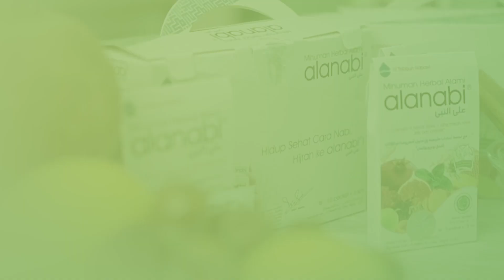PART 2 | Ga Nyangka Herbal Buatan Sendiri Rasanya Begini !!! - ALANABI CHALLENGE #2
Assalamu'alaikum teman-teman

Kali ini tante Dewi bareng Ummu Sajjad dan Dek Sajjad mau bereksperimen sekaligus challenge buat minuman herbal penjaga imunitas. Bahan-bahannya sudah ada tinggal kita racik sendiri pake felling sendiri sendiri. Hmm kira-kira gimana yaa rasa dari minumannya ? apakah tante Dewi dan yg lain berhasil buatnya ?

Yuk simak videonya. Seru abis pokonya apalagi sama kelakuannya dek Sajjad hihi.